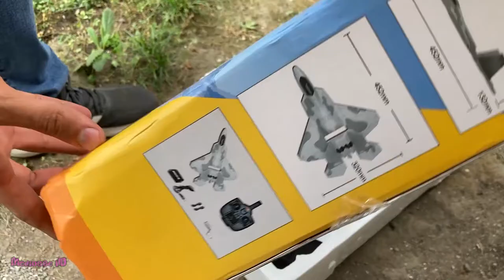F22 Raptor Unboxing and Test Flight In Windy Weather (XKs A180)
XKs A180 RC airplane F22 Raptor test flight, review and unboxing

2024 New F22 2.4G 4CH 3D6G RC Airplane WLtoys A180 Upgrade Version LED Light with Gyroscope Out Door Toys, Camouflage
(Amazon com)

(P.S As an influencer, I earn from qualifying purchases.)